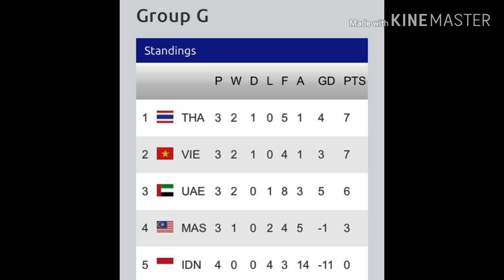ทีมไทยเปลี่ยนไป! จากปากกุนซือ ‘เสือเหลือง’ ถึงทัพช้างศึกยุค ‘นิชิโนะ’ ก่อนดวลแข้งกัน14พ.ย.